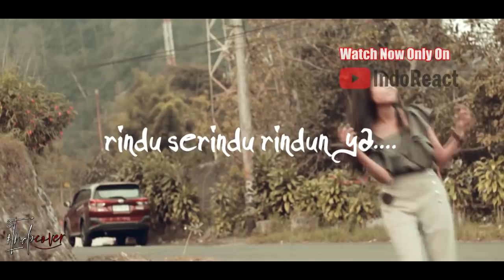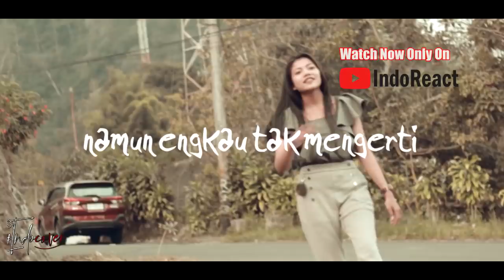FAIRUZ MISRAN - INDAHNYA RAYA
Watch Previous Seasons of INDOREACT

laguraya ((( DONASI BTC : 1BSH1HWSPnjhYTSVsCdPTyMxXHs5MhV2wS )))